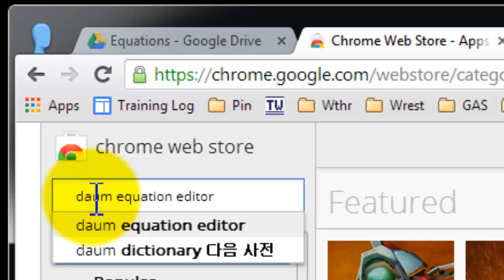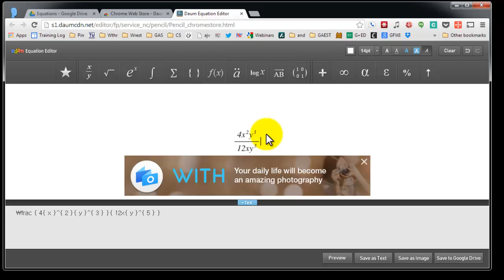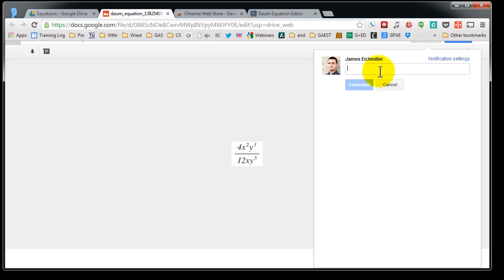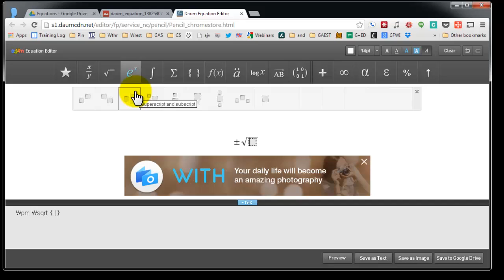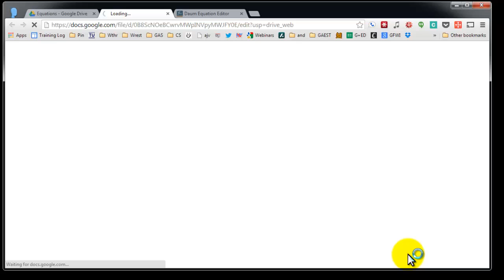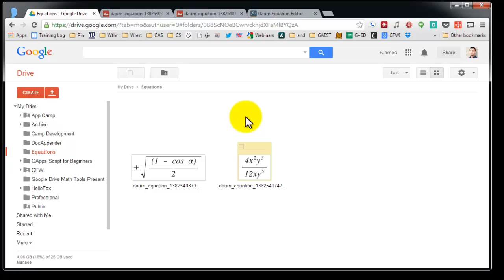Daum Equation Editor Saving and Editing Later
In this video I show how to save Daum Equations to your Google Drive, then store the TeX code as a comment so that you can go back and modify it later.